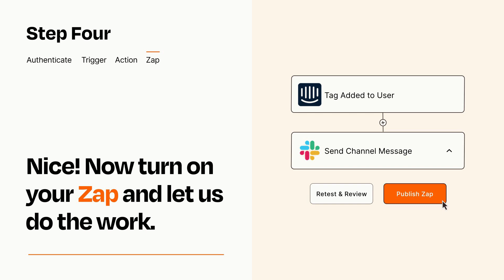How to connect Intercom to Slack - Easy Integration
So you want to connect Intercom to Slack? You can do it with Zapier!